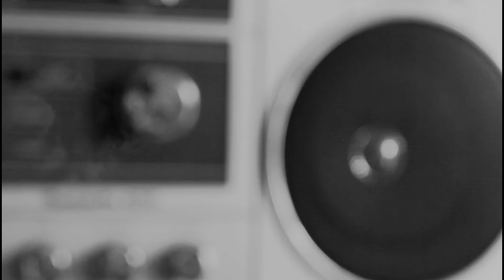Vas A Quedarte - Salsa.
Cover - Vas A Quedarte by Aitana. Soon !!